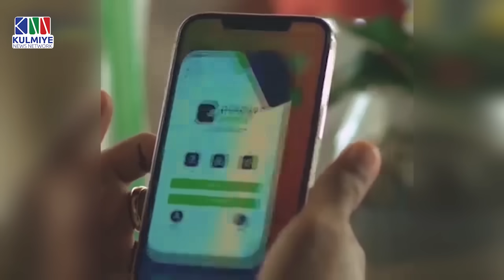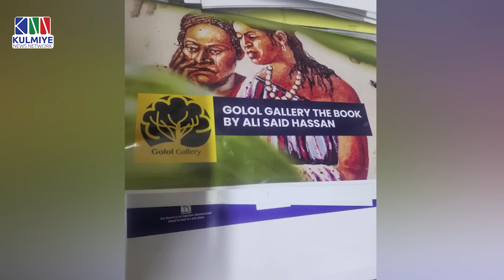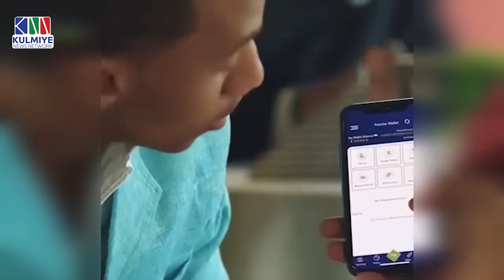KALAMAAN 04 JULY 2024